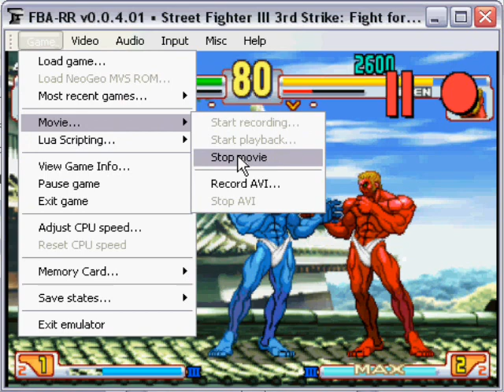FBA-RR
Just a simple video to show using FBA-RR in real time, creating save states and loading them up when combos don't link up properly.